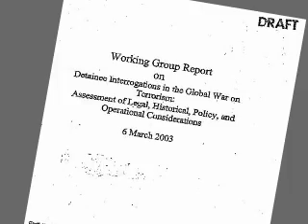Russian Bombers to Cuba!? gnooze 7-25-08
Barack Obama's European tour rocks on, a secret torture memo is declassified, and Russia denies plans to keep nuclear bombers in Cuba. Marta Costello hosts the gnooze (the g is silent)- today's top stories in about 3 minutes.

Music by Pistol Youth and Special Thanks to Lettuce for the t-shirt/logo design